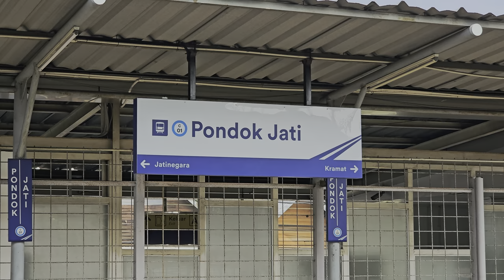[4K] Stasiun Pondok Jati: Kompilasi KRL TM 6000, JR 205, Kereta Api CC 201, CC 206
Kompilasi KRL Commuter Line Lin Cikarang dan Kereta Api Jarak Jauh: JR 205 Rheostatik, Tokyo Metro 6000 VVVF, Lokomotif CC 201, CC 206 di Stasiun Pondok Jati.